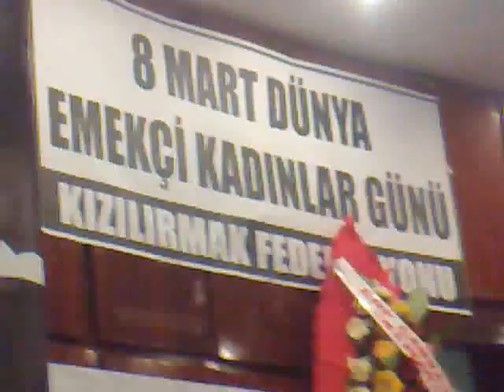KIZILIRMAK YEREL DERNEKLER FEDARASYONU EMEKCİ KADINLAR GÜNÜ ANMA ETKİNLİGİ SEMAH EKİBİ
SAZ YILMAZ TOSUN
ÇEKİM KENBER GÜRBÜZDAL